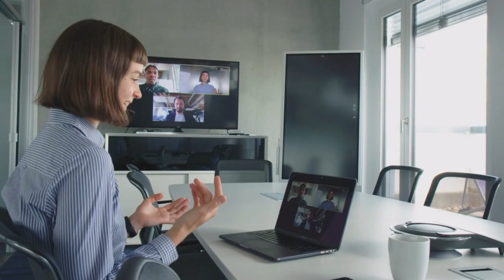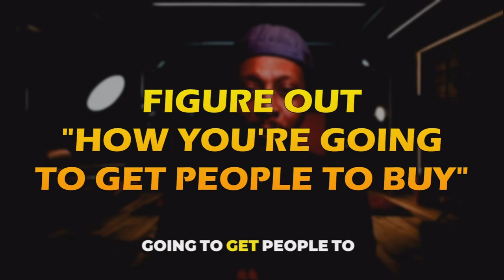How to Create Market & Sell Your First Digital Product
In today's video, I'll share how to make, market, and sell your first digital product. This video is ideal for someone NEW with no audience or a very small following. The method shown in this video is how I created a 6 figure coaching business from 1 eBook.

🤖 👇🏾 Create An Ebook In 5 mins. w/ AI

00:00 How To Sell Digital Products
01:45 Choose Your eBook Topic
02:55 How to Market to EASILY Sell (The beginning of my 6 figure business)